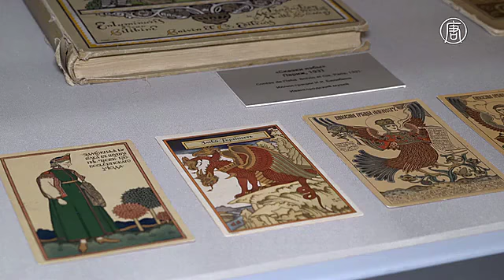Иллюстратор русских сказок Иван Билибин: выставка в Москве (новости)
Иллюстратор русских сказок Иван Билибин: выставка в Москве. Выставка иллюстратора русских сказок Ивана Билибина проходит в Москве. Десятки экспонатов, среди которых - эскизы, печатные работы и личные вещи художника, привезли из музея Ивангорода, что на границе с Эстонией. Московская публика видит их впервые.

Рисованию Билибин учился в мастерской Ильи Репина.

[Дарья Колпашникова, куратор выставки]:
«Билибинский стиль - это воплощение сказочной Руси, которая в начале XX века уходила из жизни людей. Урбанизация, рост заводов, городов застилала то, что живёт в душе русских людей с самого начала: это чувство русской сказки, славянской мифологии, ощущение огромного сказочного леса, который тебя окружает».

Это праздничные платья вологодских девушек. Билибин привёз их из этнографических экспедиций на Русский Север. В 1902 году Вологодская, Архангельская, Олонецкая губернии были мало изучены из-за непроходимых дорог. Однако именно там сохранились исконно-русские промыслы.

На этом фото - жена художника. Образ хрупкой девушки в народном сарафане лёг в основу серии почтовых открыток, которые Билибин создал вскоре после возвращения из путешествий. Эти работы - одни из самых узнаваемых. Посетители приходят сюда с детьми.

[посетительница]:
«Нынешние сказки немножко другие, иллюстрации тоже другие. Хотелось показать, что было раньше. На чём выросли мы, чтобы они тоже это почувствовали».

Между тем после революции Билибину пришлось уехать из страны. Он эмигрировал в Египет. Без денег и знакомств брался за любую работу. Вот разработанный им эскиз упаковки для табака.

Однако чуть позже талант вновь прославит мастера. Билибин переедет в Париж, где создаст декорации для опер и балетов Стравинского, Римского-Корсакова.

«Если очень близко вглядеться в его театральные эскизы, можно увидеть, что нет ни одного лишнего пятнышка, краска не расплывается. "Иван - железная рука" - так его звали».

Однако несмотря на признание и успех в Европе, Билибин мечтал вернуться на родину. Так, в 1936 году посол Советского союза уговорил художника приехать.

«Это был очень смелый ход. Можете представить себе, что происходило в Советском союзе в 30-е годы. Советское государство было заинтересовано в том, чтобы крупные, известных художники возвращались и тем самым показывали всей мировой общественности, что всё хорошо для творцов».

Вернувшись, Билибин увидел, что уровень культуры в стране резко упал. Но художник погрузился в работу. Создал серию театральных декораций и костюмов. К примеру, вот это разработанный им наряд ткачихи к опере «Сказка о царе Салтане».

Художник умер в 1942 году в блокадном Ленинграде от болезней и голода.